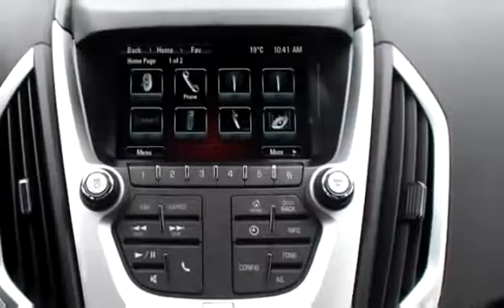New 2017 GMC Terrain SLE for sale in Kelowna, BC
New 2017 GMC Terrain SLE for sale from Bannister Kelowna in Kelowna, BC.